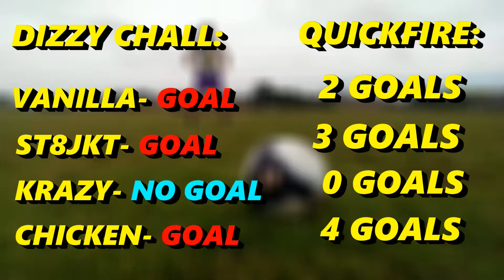football challenge with the Short Bus Krew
The Short Bus Krew Appears here in an older video doing a few soccer challenges as only we know how to. The goofy way. Our video was cut short by lightining and high winds, so we will produce yet another soccer challenge video in the near future (maybe with one of our local high school teams)!

The camera we use
our green screen setup